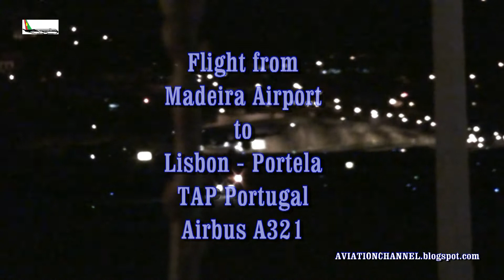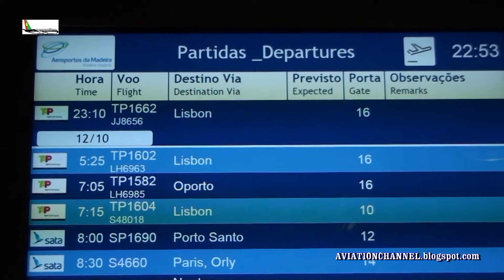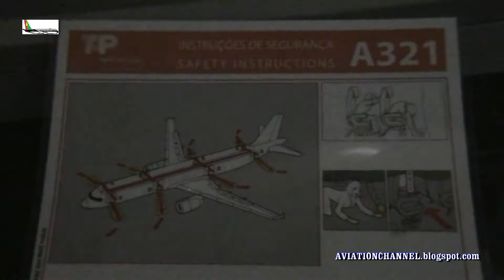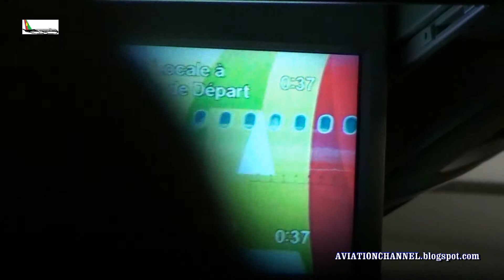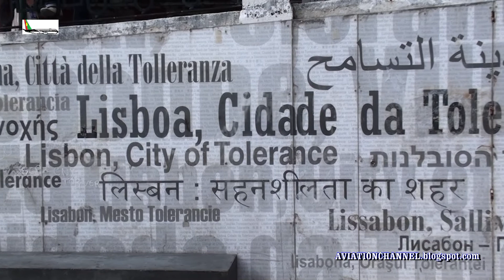Madeira Airport Flight TAP Portugal Airbus A321 to Lisbon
Voo do Aeroporto da Madeira para Lisboa - Centro da Cidade de Lisboa.
Flight from Madeira Airport to Lisbon and Downtown Lisbon.